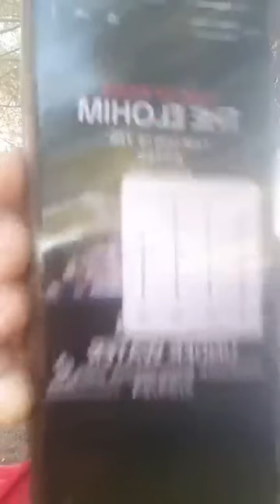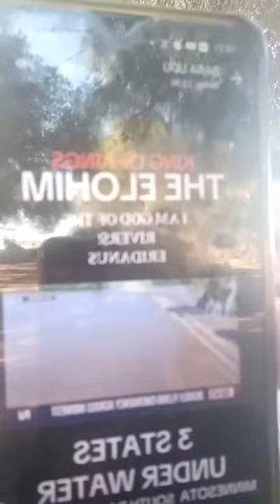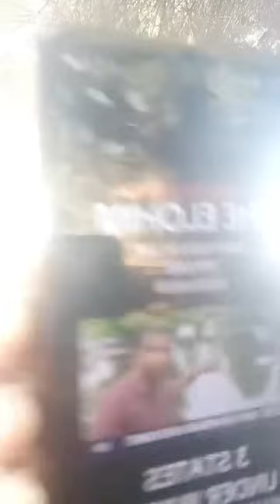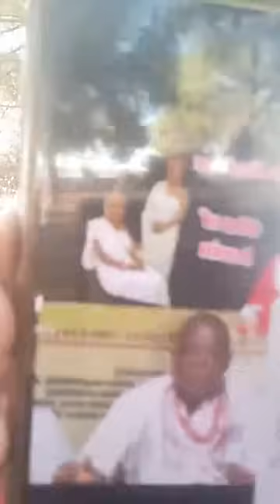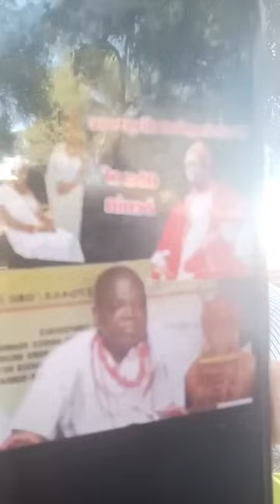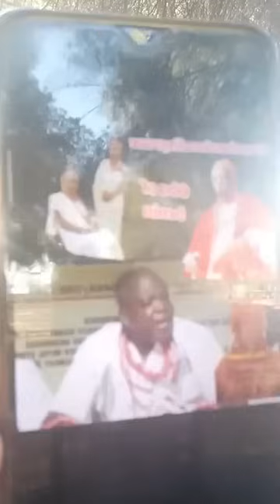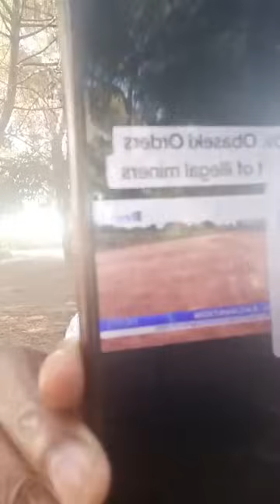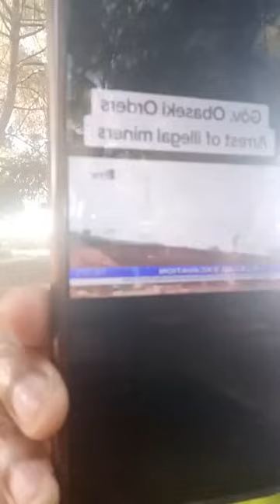IN EDO STATE TRADITIONAL INSTITUTION IS USE AS A TOOL TO WITCH HUNT OR PROS£CUT£S..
BREAKING NEWS:
@ONLY IN EDO STATE TRADITIONAL INSTITUTION IS USE AS A TOOL TO
WITCH HUNT  OR PROS£CUT£S
POL1TICAL OPPON£NT.
@NOAH TIME WILL HAPP£N TO SOME P£OPLE THAT R£FUSED TO WAK£ UP.

@SO MANY OF OUR P£OPLE CONV£RT£D THEIR CHR!ST CONSCIOUSN£SS INTO
WITCH-CRAFTY.

@SOME USEL£SS EDOS WILL ATTACK YOU IF YOU ARE NOT SUPPORTING THEIR EVIL PLOT AGAINST THE GOOD P£OPLE OF THE LAND!

@P£OPLE ARE NOT AGAINST YOU! BUT AGAINST YOUR WICKEDN£SS, LI£S AND D£C£IT. KNOWL£DGE MAK£S A MAN UNF!T TO BE A SLAV£.

@THE WORD OGHINOBA IS AN EPID£MIC OR PAND£MIC THAT COURS£S LIMITATIONS TO D£VELOPM£NT OF £DO STAT£.

@THE PALAC£ OF THE OBA ALLOW£D THEIR
MOST FAVORITE POLITICIANS TO USE THEIR
NAM£ AS A CAMPAIGN TOOL TO
WITCH HUNT TH£IR OPPON£NT IN ANY FORM!
@CALLING P£OPLE OGHINOBA HOW DO£S THAT SOLV£ YOUR PROBL£M.

@MY QU£STION TO SOME EDO ALI£NS 👽
TO WHAT YOU CLAIM! WHAT IMPORTANT
 F!GHT HAVE F0UGHT FOR YOUR P£OPLE YOU CLAIM YOU LOV£.
DATE: 25/06/2024.